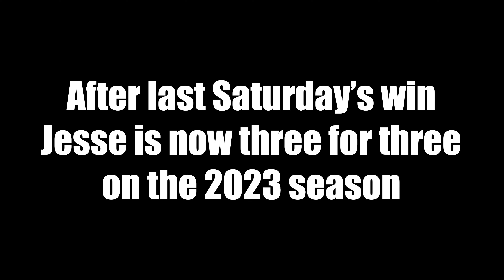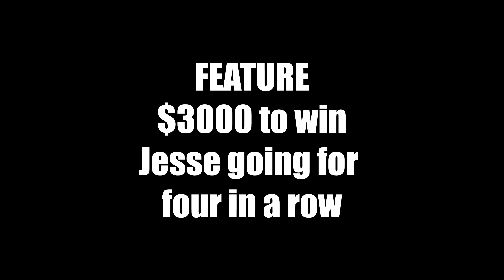Dirt Track Bank Episode 3 - Central Missouri Speedway - Jesse Sobbing vs Bill Leighton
Warrensburg, Missouri, May 13th. Jesse and Jay are both racing on this night. $3000 on the line for the winner, Jesse is poised for 4 in a row with the Malvern Bank SLMR series.